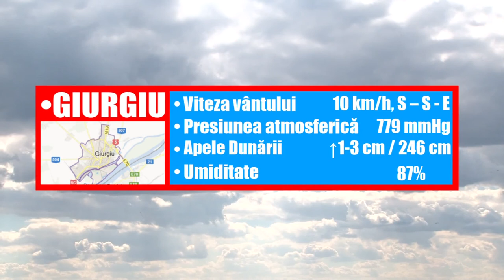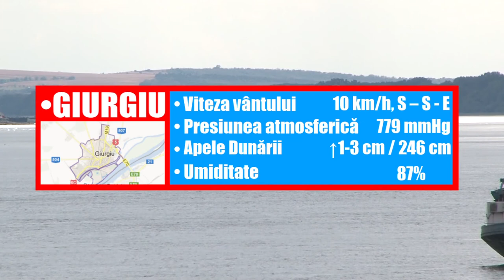METEO 3 DECEMBRIE